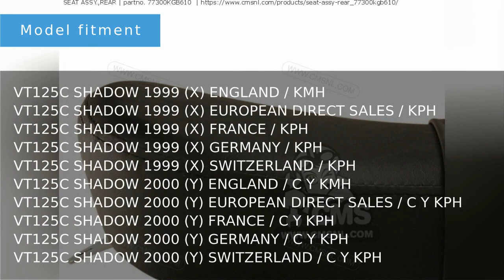77300-KGB-610 seat assy.,rear Honda VT125C SHADOW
VT125C SHADOW 2000 (Y) EUROPEAN DIRECT SALES / C Y KPH
VT125C SHADOW 2000 (Y) FRANCE / C Y KPH
VT125C SHADOW 2000 (Y) GERMANY / C Y KPH
VT125C SHADOW 2000 (Y) SWITZERLAND / C Y KPH